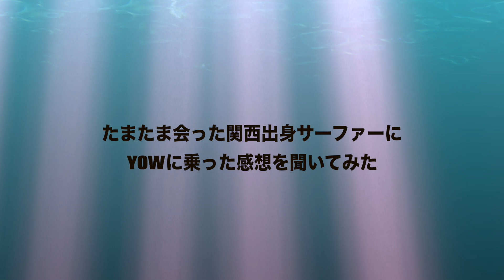プロサーファー村田嵐 YOUTUBE始めます！第一弾はオフトレ。波の無い日のトレーニング方法！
初めまして。
プロサーファーの村田嵐です
YOUTUBEを始める事にしました！

今回は波の無い日や家の近くに海の無い人にできるサーフトレーニングです

撮影　父 @yasushi_photos 自分 @arashurata
編集　自分 @arashimurata